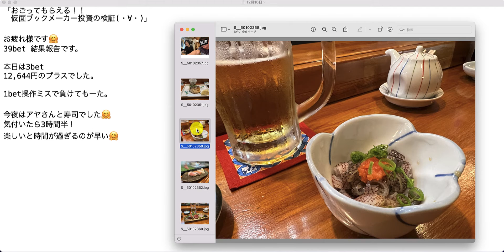【検証】第1524回目：ブックメーカー投資で1日12,644円ゲット！